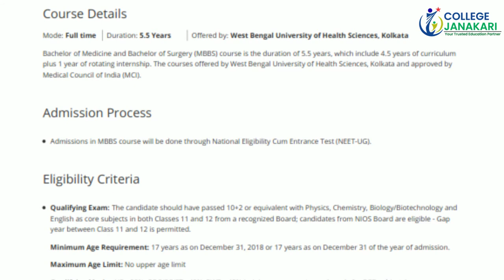9867957747@Jagannath Gupta Institute of Medical Sciences Kolkata :- Admission,Fees Structure,Cutoff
Jagannath Gupta Institute Of Medical Sciences And Hospital, Kolkata was established in the year 2016. The institute is
also known as JIMSH Kolkata. Jagannath Gupta Institute Of Medical Sciences And Hospital, Kolkata is spread over 24 acres of
land. General Medicine, General Surgery, Orthopedics, Obstetrics, Gynaecology, Paediatrics, Opthalmology, ENT,
Anaesthesiology, Radio-Diagnosis and Dentistry are the clinical departments of the institute whereas Anatomy, Physiology,
Biochemistry, Pharmacology, Pathology, Microbiology, Forensic, Medicine and Community medicine are the non-clinical
Institute Of Medical Sciences And Hospital, Kolkata offers MBBS, B.SC. Nursing, GNM, DMLT, DNB course to the students.